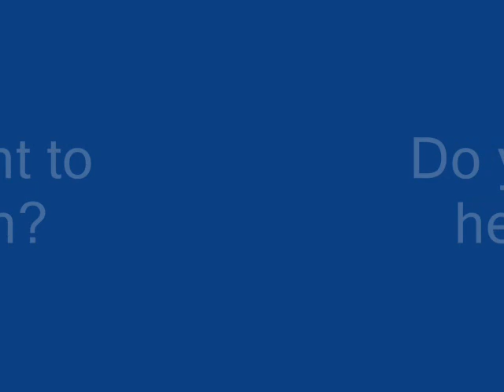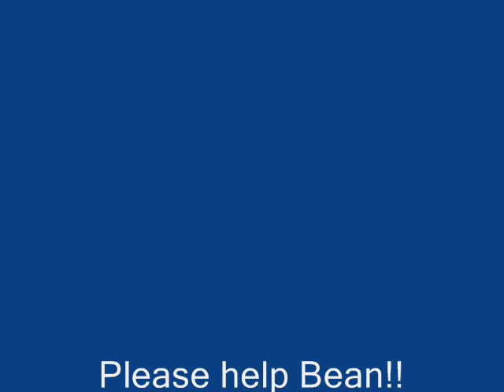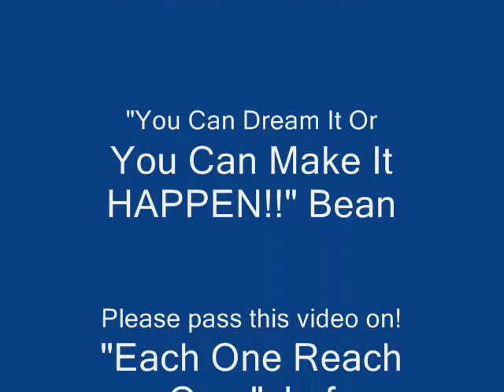Project Bean- Going to Project Walk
Let's help Bean get to Project Walk! I will keep you posted on all upcoming events for The Bean Project.